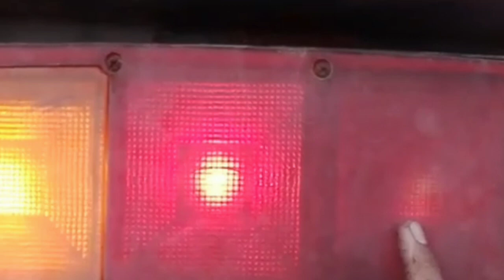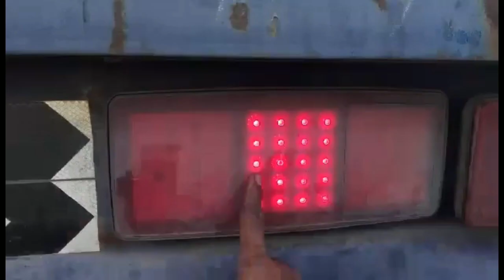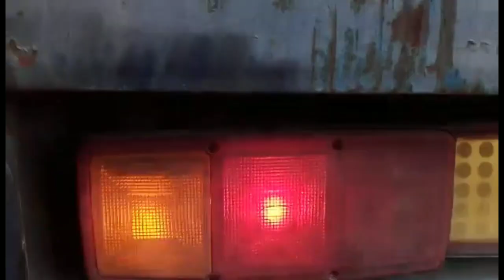brake light sabay sa signal,ano ang problema||brake light goes w/signal,what could be the problem?